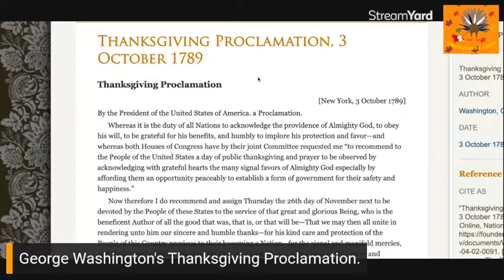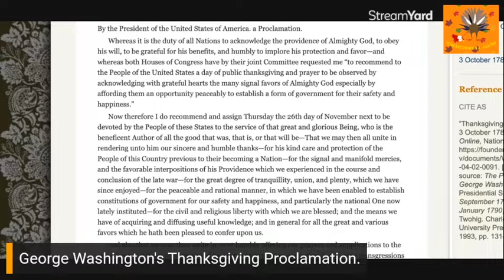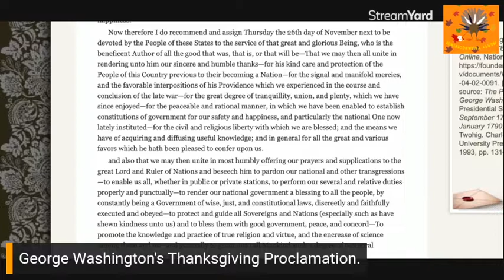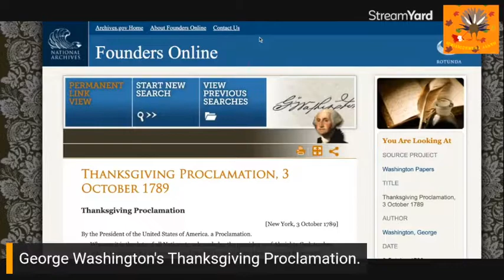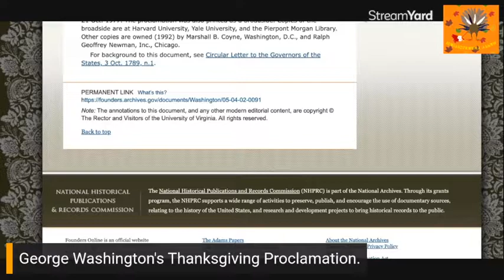George Washington's Thanksgiving Proclamation.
This is the first Thanksgiving Proclamation as submitted by George Washington.